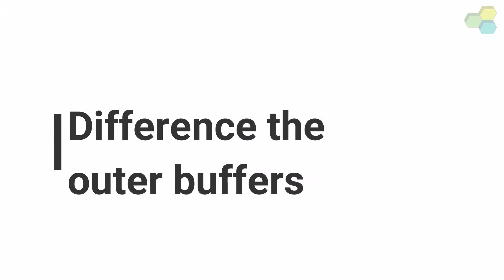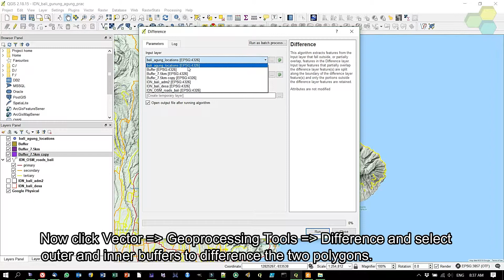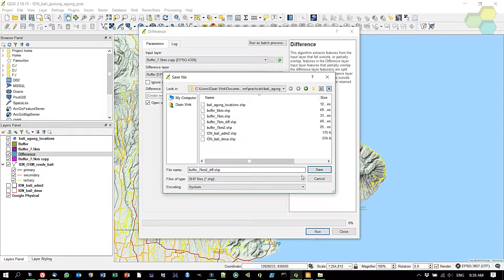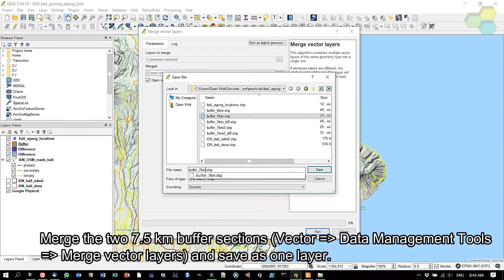GIS_IDN_bali_agung_basemap05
Working with vextor features Part 2